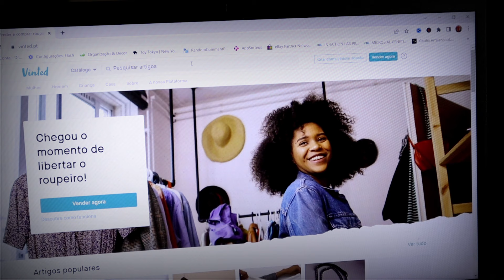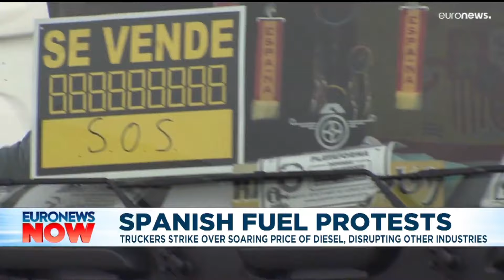COMETI UM ENORME ERRO COM ESTE FUNKO POP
🆕 Cometi um enorme erro com este Funko Pop, mas será que consegui resolver a situação? Vê neste video o que tive de fazer!

♦️ Além disso vou mostrar-te as ultimas NOVIDADES FUNKO.

✒️ COMENTA o video, coloca o teu GOSTO, e PARTILHA o canal para chegarmos aos 2000 seguidores!!!

🎥Video: Canon M50
🔉Som: Boya BY-M1
🎼Intro music: RISE (ft. The Glitch Mob, Mako, and The Word Alive)

Subscreve o canal e ativa as notificações para receberes avisos da novidades, sejam elas videos, ofertas e fantásticos Giveaway.